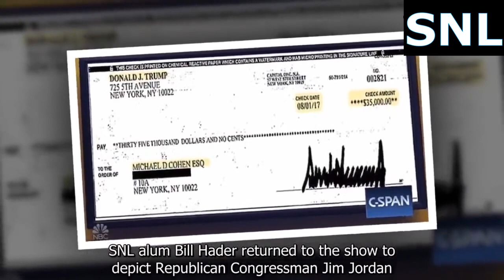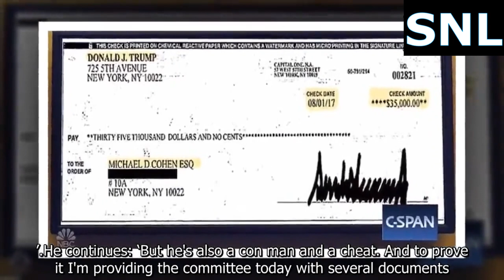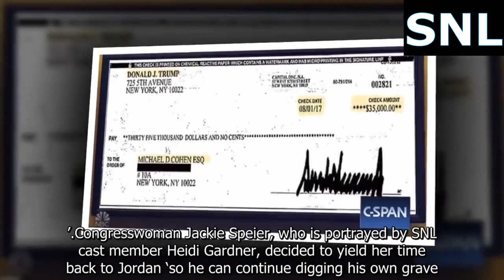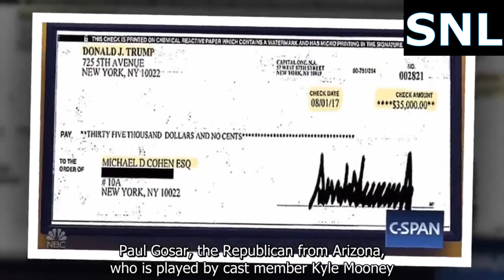"SNL" Ben Stiller as Michael Cohen (Saturday Night Live)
Ben Stiller reprised his guest role as Michael Cohen in Saturday Night Live’s cold open, which parodied Cohen’s testimony to the House Committee on Oversight and Reform that happened this week.